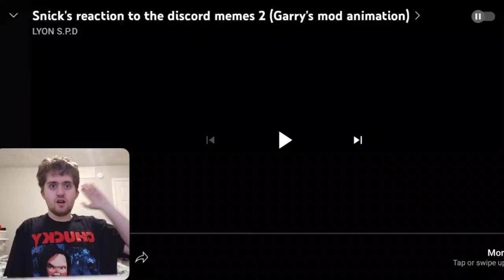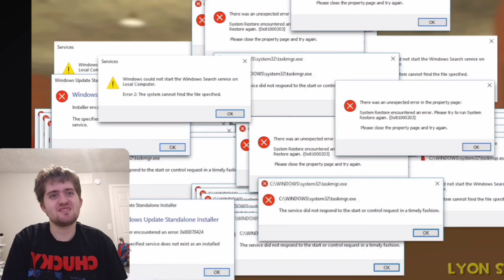Snick's reaction to the discord memes 2 (Garry's mod animation) Reaction